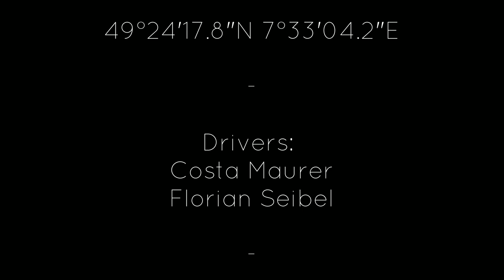TRAXXAS TRX6 #6 - Steep ascent